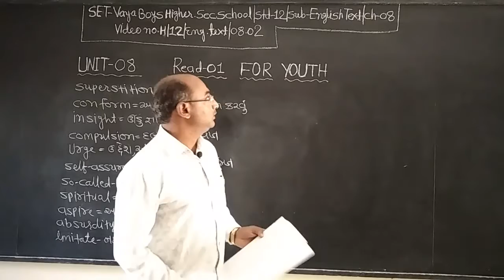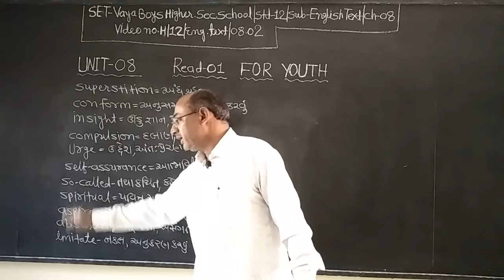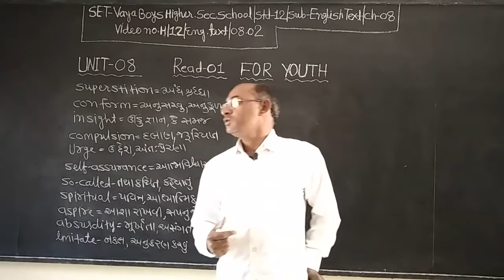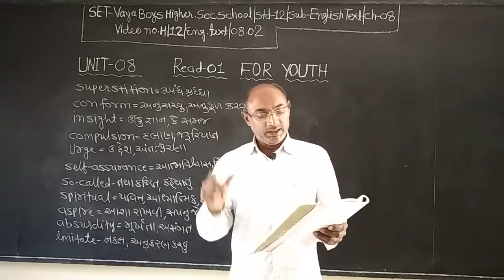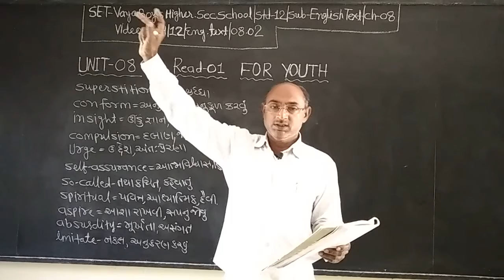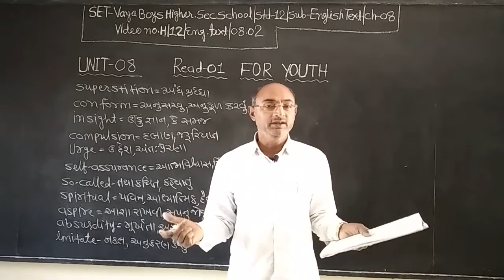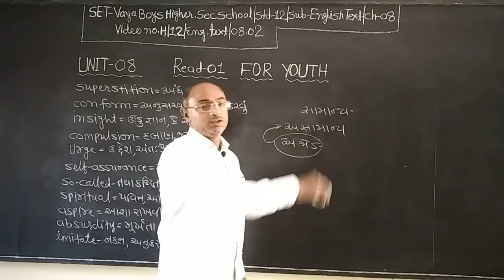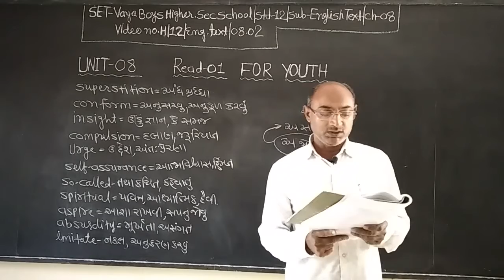SET - H/12/ENG/08.02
SET  –  VAYA  BOYS HIGHER  SEC.  SCHOOL - STD.- 12 –  SUBJECT – ENGLISH TEXT - CHAPTER - 08.02